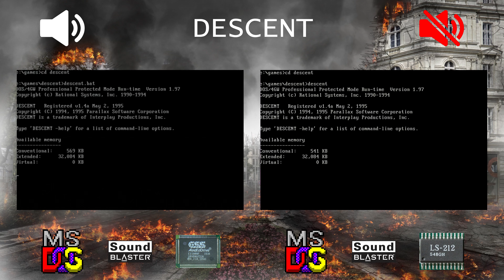[OVM] Descent (ESS1868F vs LS-212)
LEFT:
Hardware: DeLL OptiPlex GX1 400
Software: MS-DOS 6.22
Sound card: ESS AudioDrive
Synthesis chip: ESS1868F
Synthesis type: FM

RIGHT:
Software: MS-DOS 6.22
Sound card: Audio Plus 6400
Synthesis chip: LS-212 (OPL3 clone)
Synthesis type: FM